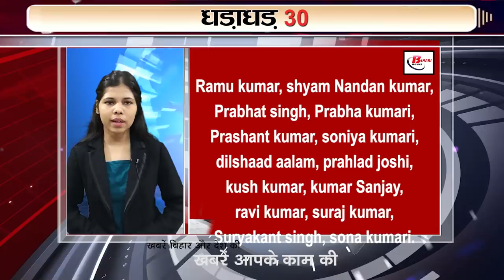Today Top 30 breaking news,Bihar news,Aaj ki taja khabar India/Bharat news,Non stop,Fatafat khabren